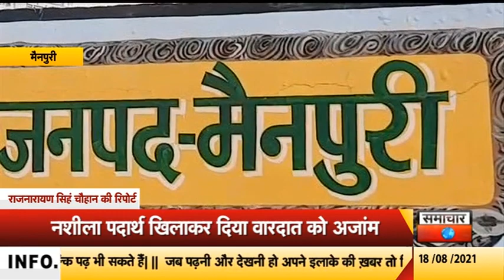मैनपुरीः 8 साल की मासूम बनी दरिदंगी का शिकार